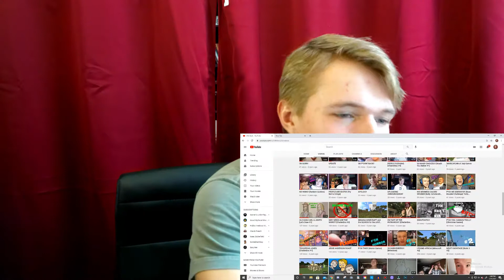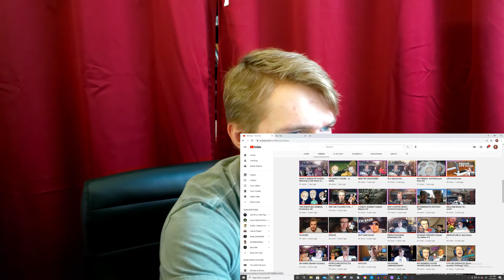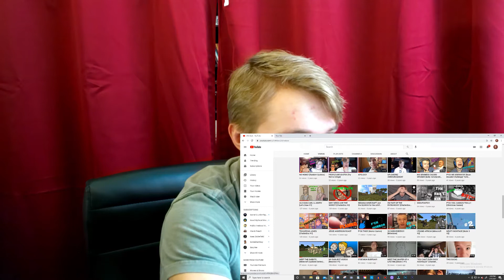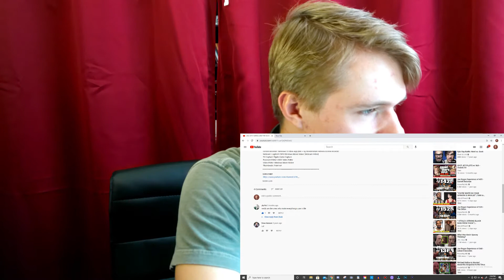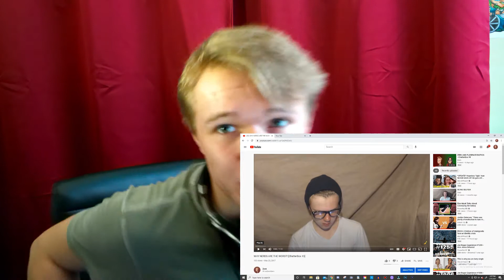REACTING TO "NERDS ARE THE WORST"...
SOFTWARE:
-Screen Recorder: iSpring Free Cam 8
-Webcam: Logitech C920/Wondershare Filmora [Webcam Video]
-TV Capture: Elgato Game Capture
-Video Editor: Wondershare Filmora
-Thumbnails: Adobe Photoshop
-Sound Effects: Zedge.net